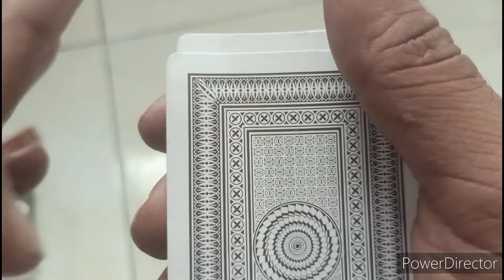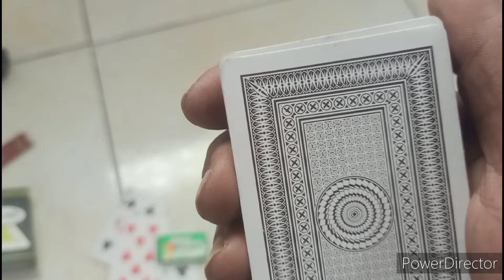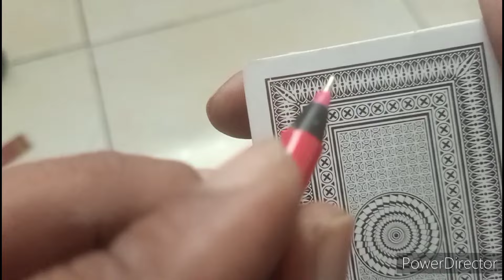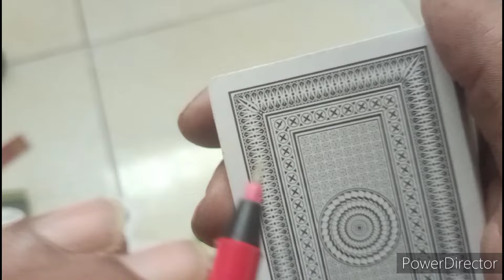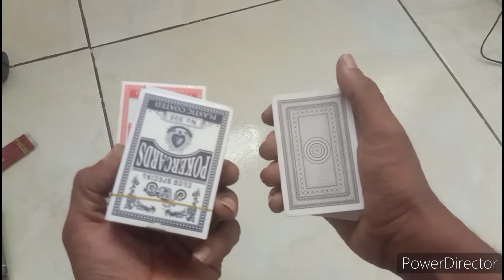तास के ऊपर निशान कैसे लगाते है।taas ka magic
aaj maine is video me taas ke magic ke bare me bataya hai ki kaise Tash me aap magic dikha kar logo ko khus kar sakte hai !agar aap sab ko meri yah video achhi lage to please video ko like aur mere channel ko subcribe jarur karna thanks.
your queiry:-
how to mark in playing card
patte ka jadu sikhe
patte ka jadu kaise sikhe
patte ka jadu kaise karate hai
magic trick
magic trick
magic trick in hindi
hindi magic card trick
card trick magic
taas me nishan kaise lagaye
taas game99
Shivani kumari official
Shivani kumari big Boss